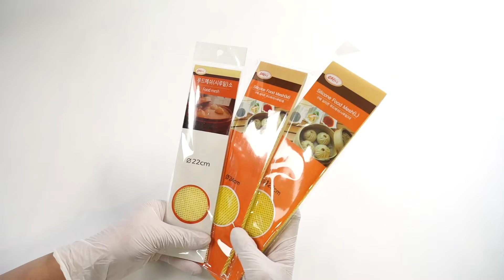[상세영상] 구떼 실리콘 푸드메쉬(소,중,대)/실리콘매트,찜시트,시루밑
구떼 실리콘 푸드메쉬(소,중,대)/실리콘매트,찜시트,시루밑

[규격]
소 - 지름 220mm
중 - 지름 240mm
대 - 지름 280mm